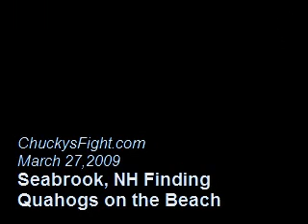ChuckysFight 3-27-09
ChuckysFight.com: Today watch us finding Quahogs on the beach (a rare occasion). Also, it's "National JOE Day" where everyone can be called "JOE"